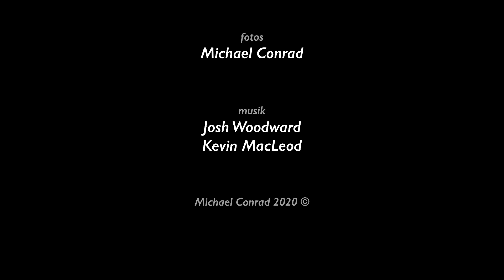Riesling harvesting 2019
Reportage der Rieslingernte im Weingut Willi Haag im Oktober 2019 aufgenommen in der Lage Brauneberger Juffer

Photos by Michaels-MacPro2

“Invisible Light (Instrumental)” von Josh Woodward